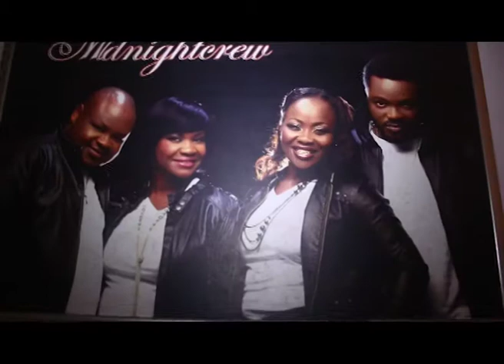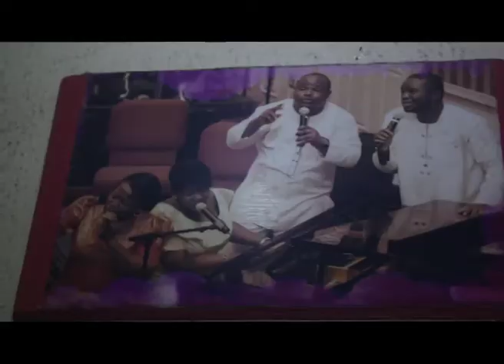Midnight Crew - Pat Uwaje King See How Pat Uwaje King's Studio Was Some Years Back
Along Ondo Street, Unity Close, Oke-Ira, Ogba, Lagos State Nigeria IMELA KENNY SAM BEHIND THE SCENE